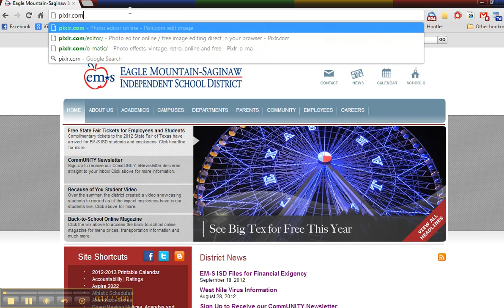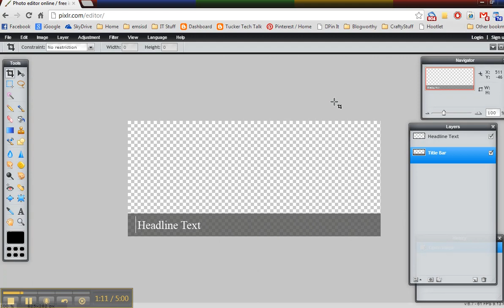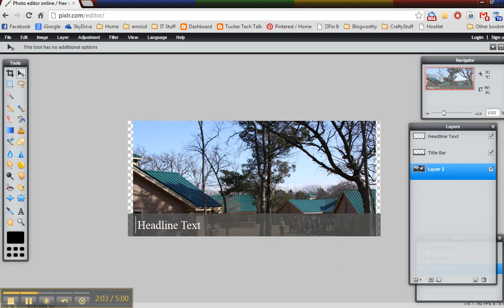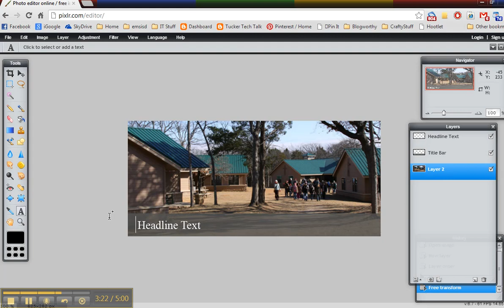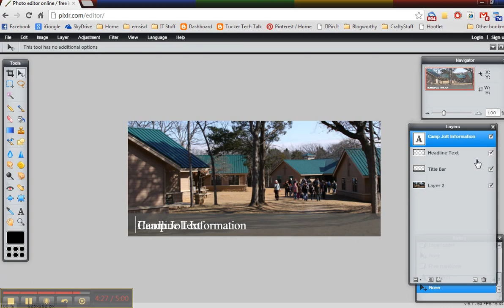Creating a Headline Image in Pixlr